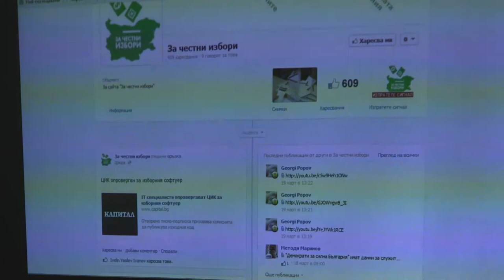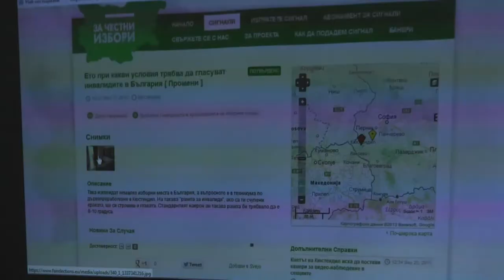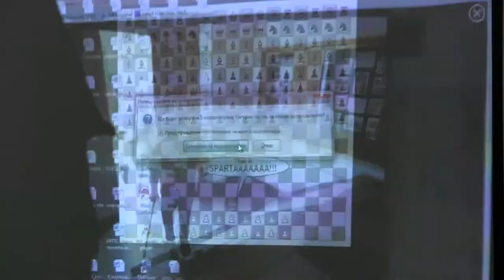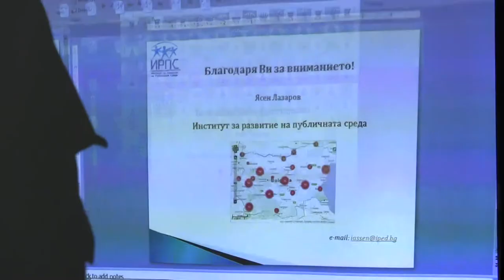ИРПС - "За честни избори" - платформа за мониторинг на изборните нарушения в България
Клипът показва лекция от хакатона "Да гласуваш за Х секунди", който се проведе на 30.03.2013г. в клуб Бетахаус|София. Презентацията на Ясен Лазаров разяснява начина, по който работи уеб-инструментът "За честни избори" - интернет платформа, събираща граждански сигнали за нарушенията на изборния процес в България.

"За честни избори" е един от интернет-инструментите, разработвани и поддържани от екипа на Институт за развитие на публичната среда, осъществен с техническата подкрепа на блогъра Боян Юруков

Хакатонът "Да гласуваш за Х секунди" бе организиран от Институт за развитие на публичната среда.